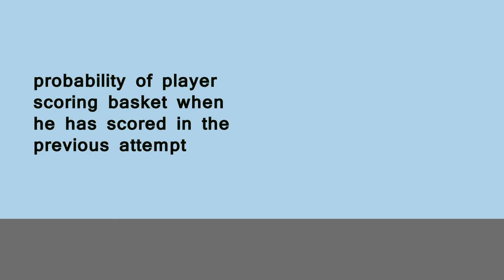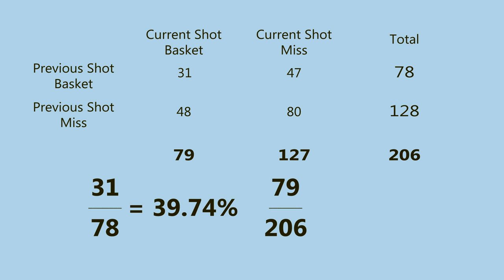The Hot Hand Fallacy | Basketball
Video By: Surya Penmetsa
Thanks to: Abhiram Ramesh, Nikhilendra Gudisa

Why do players loose from? Why is it that they perform well over a few matches, but then suddenly fail? That is the topic of exploration in this video. By analyzing real data of a player over a few basketball games, we tried to find the reason behind this, and the results have been surprising.

The hot hand is the belief that, a player who has achieved success in the previous attempt has a better chance of succeeding in the subsequent attempt- because his confidence goes up when he scores. This concept is often applied to sports such as basketball. In basketball, people believe that a player is more likely to score, if he had scored in the previous attempt. In this video, we explore if that is true.